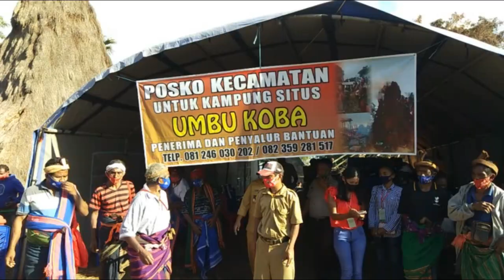Joseph Nae Soi Kunjung Masyarakat Umbu Koba, Ini Pesannya Kepada Masyarakat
Video ini adalah cerita tentang kunjungan Wakil Gubernur Joseph Nae Soi di Kampung Umbu Koba Kabupaten Sumba Barat Daya. Kehadiran Beliau untuk menyaksikan lebih dekat penderitaan masyarakat pasca kebakaran dan memberikan sejumlah bantuan kepada masyarakat setempat.